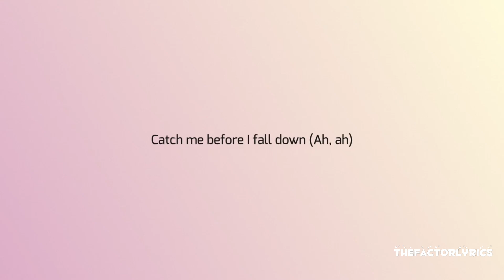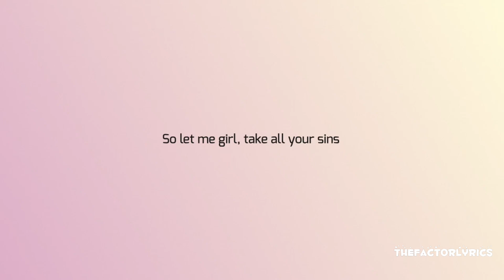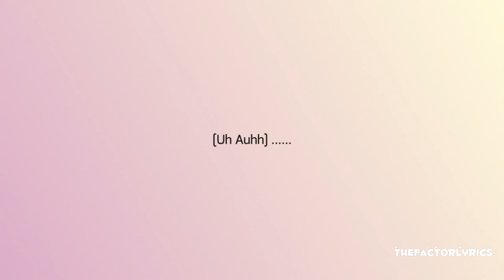Kanii - sins (let me in) Lyrics